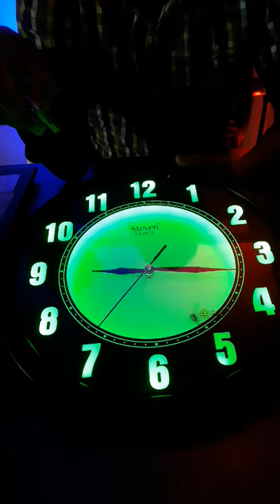Colorful Analog Clock With Remote